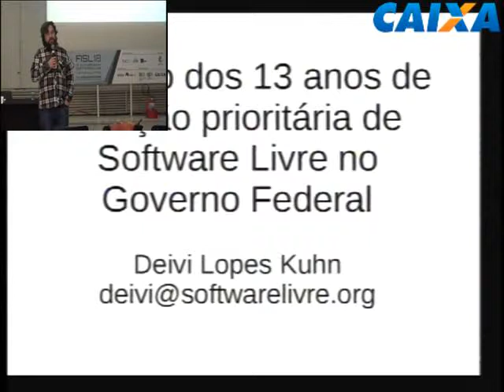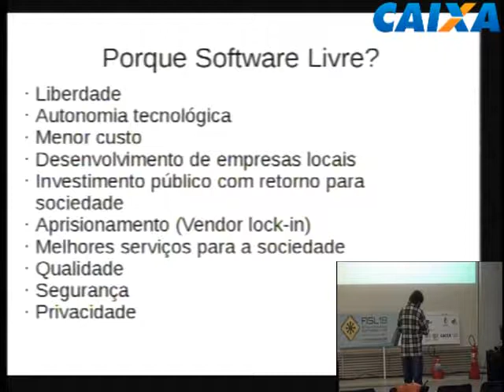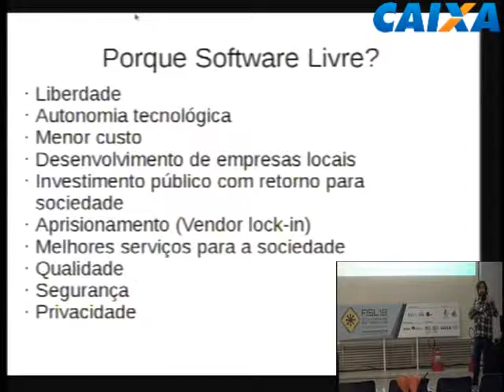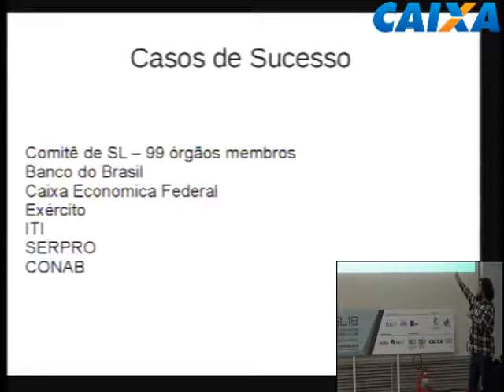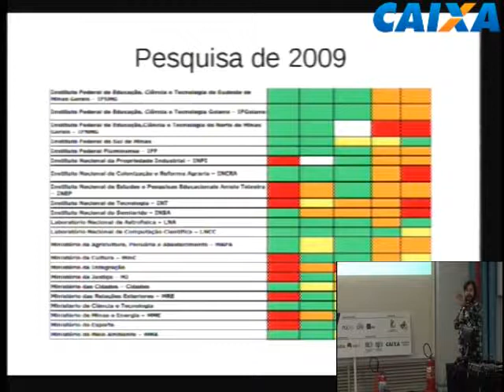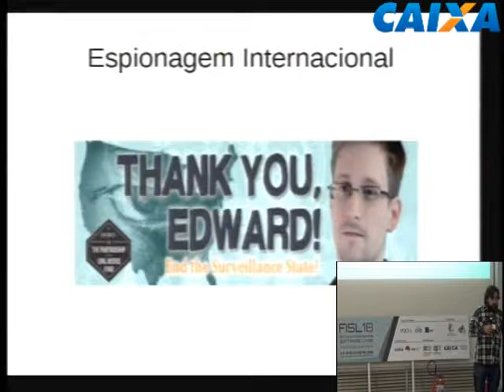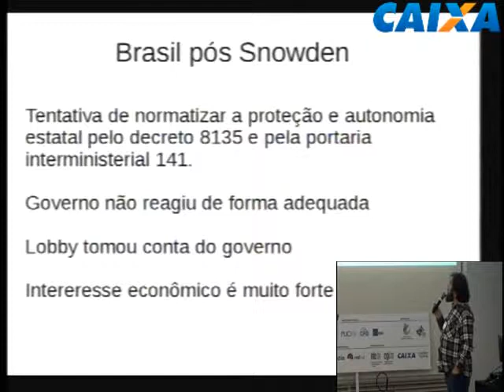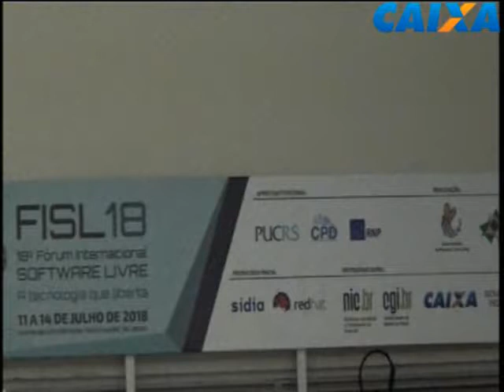Balanço dos 13 anos de adoção prioritária de Software Livre pelo Governo Federal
O Governo Federal do Brasil atuou diretamente a partir de 2003 em uma política ativa de adoção de Software Livre. O palestrante que atuou diretamente nessa política, sendo membro e coordenador do Comitê Técnico de Implementação de Software Livre durante sua existência. A palestra será um balanço sobre o período, mostrando as casos de sucesso, os desafios e as dificuldades encontradas. Por fim realizará  uma análise crítica da situação atual.

Deivi Lopes Kuhn